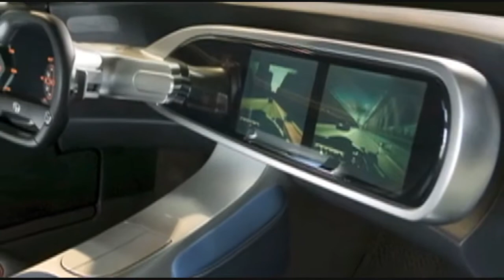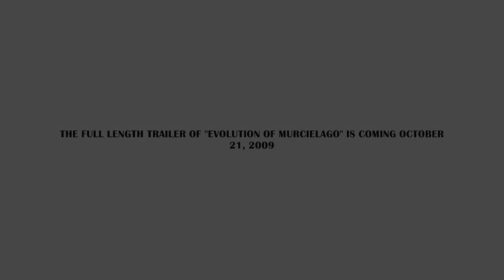Scion Fuse Concept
A video/picture slideshow of the Fuse Concept from Scion. A lowrider inspired car.

PLUS: A sneek peek at the full length trailer of "Evolution of Murcielago". EoM is premiering on April 23, 2010.